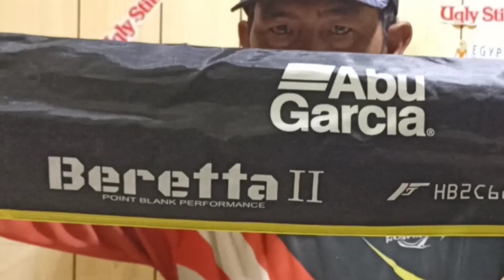Abu garcia baretta II, rajanya joran bc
Berbagi info seputar mancing dan perlengkapan mancing
Vidio mancing terbaru, Vidio mancing,  Mancing saltwater,  Mancing di laut

Cara custom joran pancing,
Cara custom joran,
Cara custom joran bait casting, Cara custom joran spining, Cara custom joran Ultra light, Cara service joran, Cara meluruskan blank joran, Cara cari backbhone joran, Cara custom joran pancing,
Cara perbaiki joran patah,
Cara perbaiki joran bengkok,
Cara pasang cincin joran,
Cara perbaiki joran surf,
Cara ganti keramik cincin joran, Custom joran jakarta,
Rodbuilder jakarta,
Tutorial custom joran,
Cara sambung joran patah,
Cara bikin traveler rod,
Cara bikin sambungan joran,
Cara rombak joran bc jdi spining,
Cara rubah joran spining jadi bc,